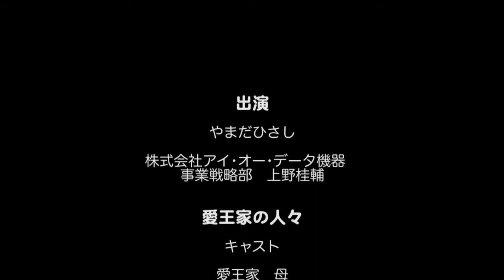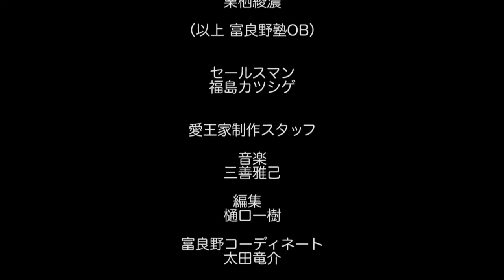15やまだひさしの秋葉ガジェッツ（ポケドラcloud編PART①）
株式会社アイ・オー・データ機器特命大使に就任したラジオDJ・やまだひさしが、全世­­­­­界のPC周辺機器マニア、ガジェット好きにおくる！IO DATA製品のゆる～いトリセツ
[やまだひさしの秋葉ガジェッツ]
コンピューター関係が苦手なあなたも、笑いながらガ­ジェットに詳しくなれる！ストレ­­­­スフリーな動画！
これであなたも秋葉ガジェッツだ！！
消費者目線で長所短所も真っ向勝負！
富良野塾ＯＢのドラマ「愛王家の人々」も必見！